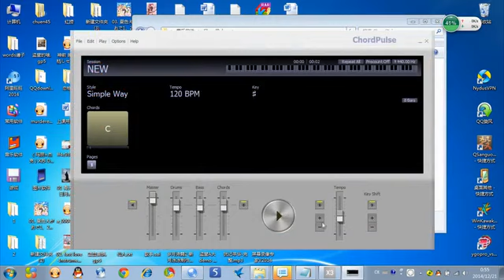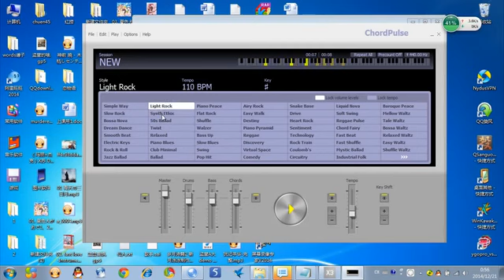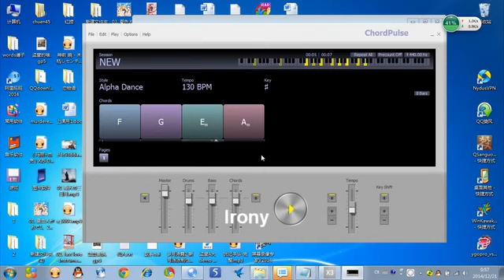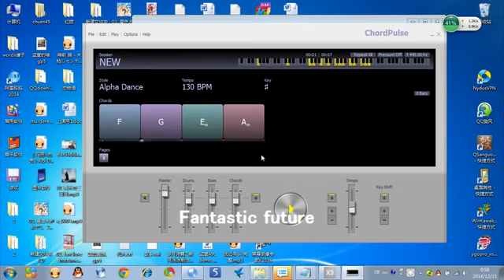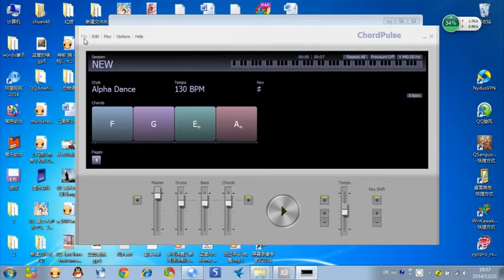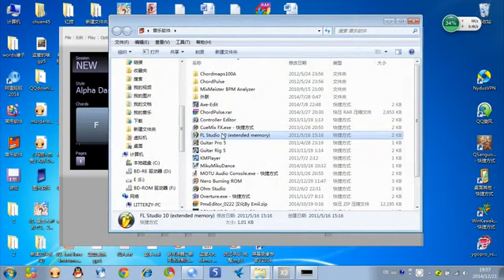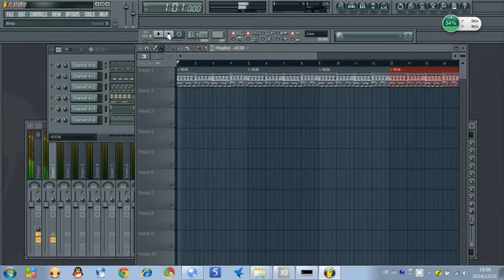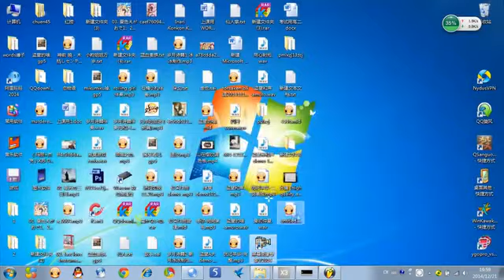【编曲教学】李特基老湿教你三分钟学会日系风格编曲！！！【litterzy】 2014-12-21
不会钢琴？没关系！不会吉他？没关系！不会看谱？更没关系！李特基老湿手♂把♂手♂编曲教学，三分钟就学会，随治随走。